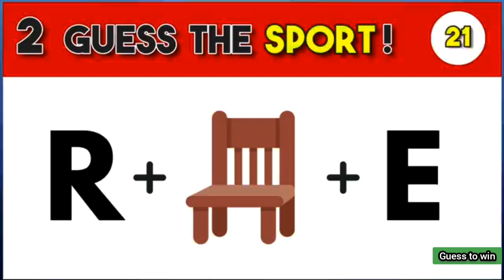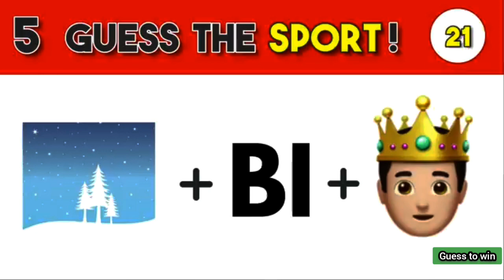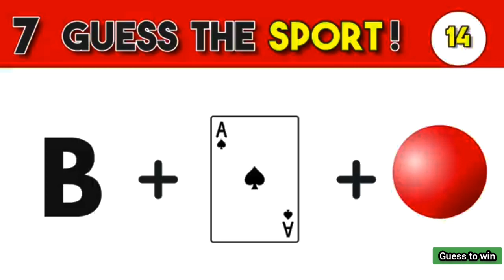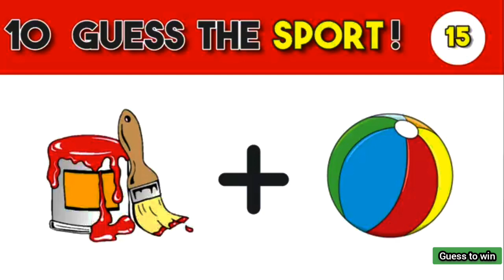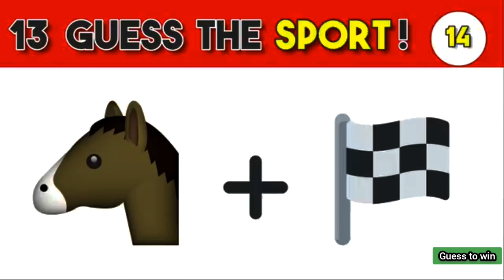Guess the challenge